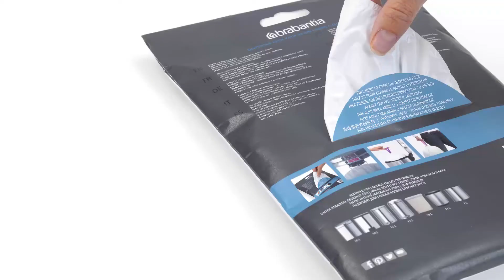PerfectFit 垃圾袋 - 可降解 - Brabantia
PerfectFit可降解垃圾袋可以保持你的卫生桶干净和干燥。他们是100%可生物降解的，专为您的有机垃圾设计。

垃圾袋可被扔与可降解堆，因为它们是由认证的可降解材料制成。

垃圾袋是为柏宾士量身订制的，所以，关上盖子时就会看不到。

PerfectFit可降解垃圾袋有多种尺寸可供选择

因为智能颜色编码，所以很容易找到适合你的卫生桶垃圾袋。查看你的柏宾士卫生桶内部的颜色编码，你会立刻知道所需的是哪款PerfectFit柏宾士垃圾袋。请保持使用正确的尺寸。

垃圾袋最多可使用十天再更换，它们也可用于热的垃圾，如茶包。

如果您正在寻找一种环保的方式来处理你的垃圾，柏宾士PerfectFit可降解垃圾袋是您环保计划的开始。